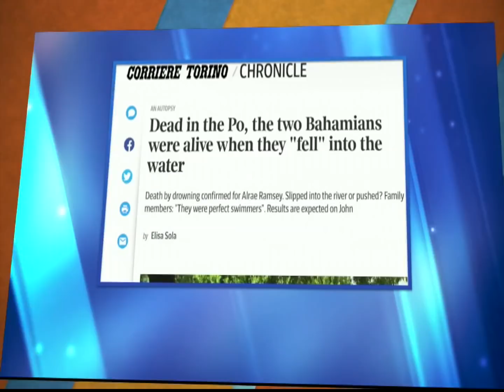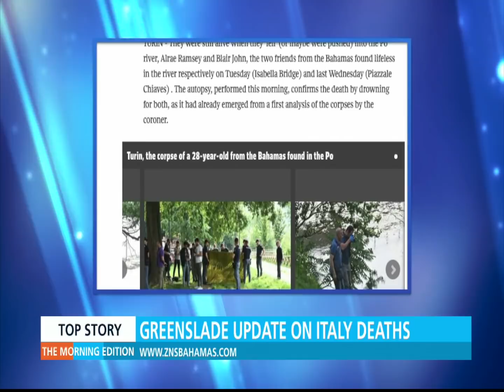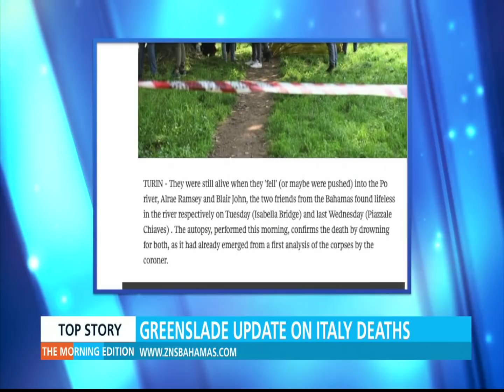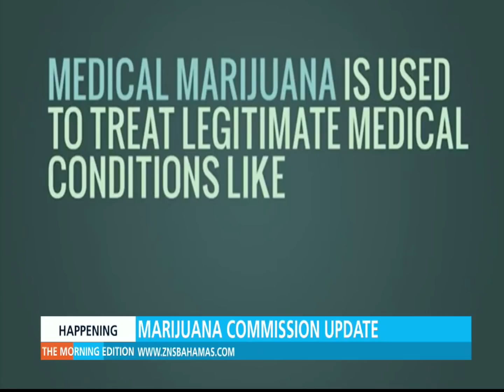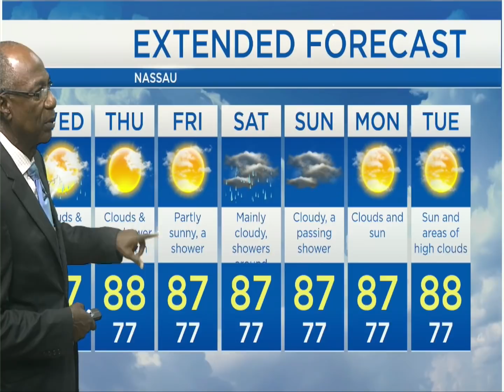The Morning Edition 06/11/2019